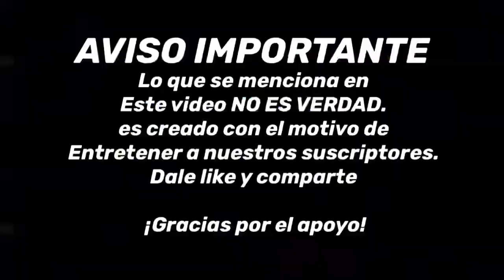LA GILBERTONA ES criticada en los PREMIOS BILLBOARD - que horror 😨😱